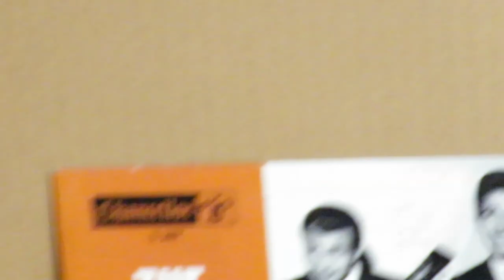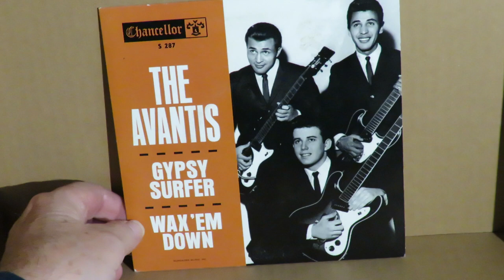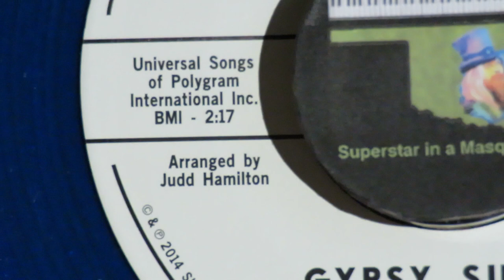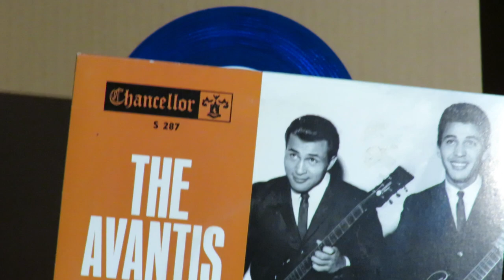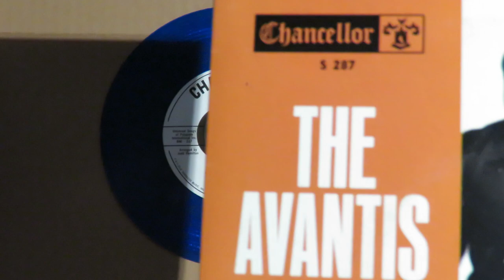The Avantis "Gypsy Surfer" "Wax 'Em Down" Leon Russell, David Gates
You could call the Avantis early stages of Redbone ("Come and Get Your Love") and of Hamilton, Joe Frank & Reynolds ("Don't Pull Your Love").  "Gypsy Surfer" and "Wax 'Em Down" were written by Pat Vegas.  Pat's brother Lolly was one of the Avantis, and the brother of The Avantis arranger, Judd Hamilton, was Danny Hamilton, who also worked with The Avantis.  Pat Vegas and Danny wrote the instrumental "Do the Surfin' Granny." Danny Whitten a future member of Neil Young's backing band Crazy Horse, collaborated with Judd and Pat on "Surfin' Granny," which had lyrics.  Judd got his start from Ventures member Bob Bogle in 1961, and Bogle was friends with David Gates and Leon Russell. The two Okies (Gates and Russell) worked on many songs for The Ventures and Bob Bogle's other productions.  They are on the two songs here, "Gypsy Surfer" and "Wax 'Em Down."  They also worked on songs by Judd Hamilton, as well as by Pat & Lolly Vegas during the early to mid-60s.